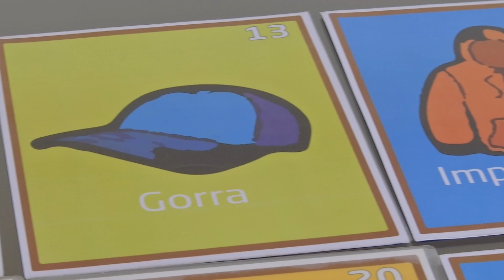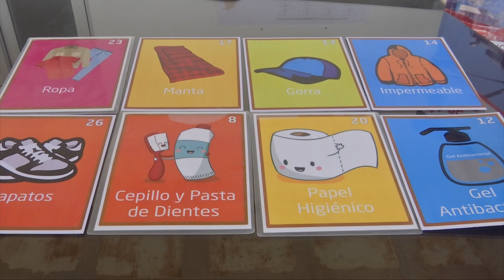Promueve SPC elaboración de plan familiar y mochila de emergencia ante llegada de lluvias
Xalapa, Ver.- Al iniciar la temporada de huracanes y ciclones que generan lluvias importantes en la entidad, la Secretaría de Protección Civil (SPC) de estado reitera la integración de un plan familiar y elaboración de la llamada mochila de emergencia.

De esta manera, si es necesaria la evacuación por inundaciones se pueda realizar sin riesgo alguno y con el conocimiento de la familia de un punto de encuentro definido; la mochila de emergencia además debe incluir el medicamento de cada enfermo que esté en el hogar, destacó la instructora de la (SPC), Ivonne Portilla.

“La mochila de emergencia nos va a ayudar mucho para que las personas que habitan esa casa tengan preparados aquellos objetos o víveres y documento importante para llevarlos si tiene que salir o evacuar su domicilio. La mochila de emergencia lleva papeles importantes y víveres para 24 horas”.

Además de medicamentos de enfermos cronicodegenerativos, toallas femeninas, pañales y alimentos especiales son imprescindibles, al igual que los títulos de propiedad de la vivienda, llaves, actas de nacimiento; todos cubiertos en bolsas impermeables al ser almacenados.